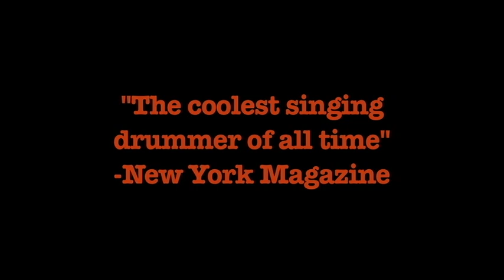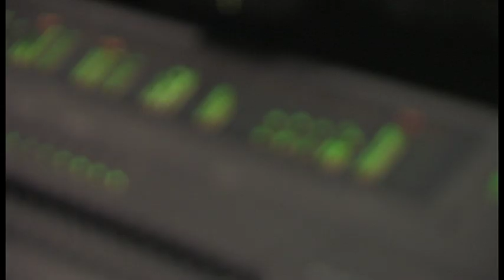"Levon Helm: The Making of Electric Dirt"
Electric Dirt (Dirt Farmer Music/Vanguard Records) is the second album in the last two years from American musical treasure Levon Helm. Its predecessor, Dirt Farmer, his first solo LP in a quarter century, followed Levons near-miraculous recovery from throat cancer, and as such represented a new lease on life for the legendary artist, who rose to prominence as the drummer and vocalist for Levon and the Hawks, which later became The Band.

The accolades poured in after Dirt Farmers release in the fall of 2007. This album is nothing less than a return to form by one of the most soulful vocalists in rock history, raved the San Francisco Chronicle, reflecting the universal sentiment. Levon was named Artist of the Year by the Americana Music Association, and the album was awarded the 2008 Grammy for Best Traditional Folk Recording. Meanwhile, Rolling Stone hailed Helms Midnight Ramble, which takes place monthly at Levon Helm Studios—a.k.a. The Barn—in his longtime home of Woodstock, N.Y., as 2008s Best Jam Session.